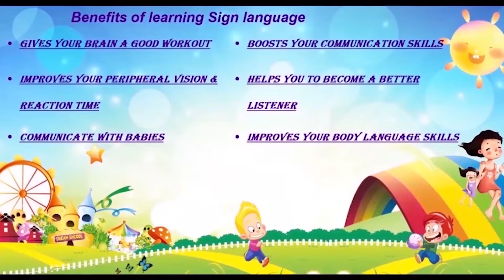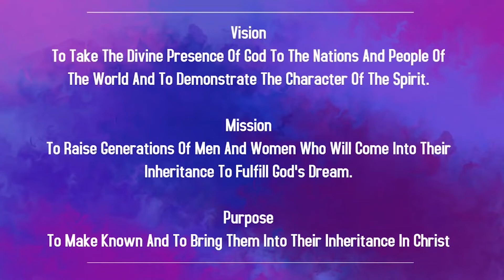Children Church In Tamil | 10:00 AM | 23rd 2022| Christ Embassy India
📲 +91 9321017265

Bank Details:
IFSC- UTIB0001572.

IFSC- SBIN0011754.